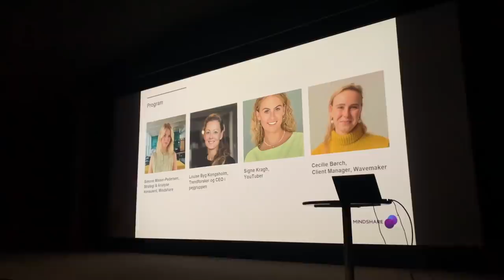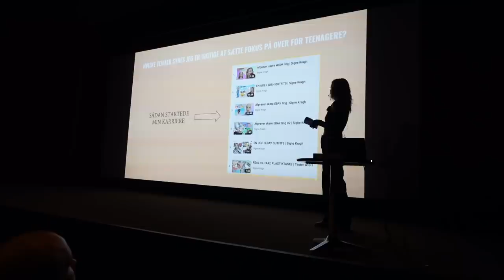EN MEGET HEKTISK DAG!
Frederik tog med mit til min første foredrag - det var SÅ nervepirrende. Så det skal i selvfølgelig se!

LINK TIL MINE SMYKKER (reklame)

24 år gammel
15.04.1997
1.71 cm
Fra Sønderjylland